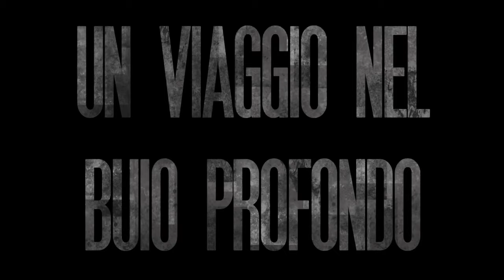Trailer "Spes Contra Spem Liberi Dentro" - Il Docufilm - Long Version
Un film di Ambrogio Crespi,
con Sergio D'Elia ed Elisabetta Zamparutti.

Una produzione Nessuno Tocchi Caino e Index Production in collaborazione con Radio Radicale , la Casa di Reclusione di Opera e il Dipartimento dell'Amministrazione Penitenziaria.